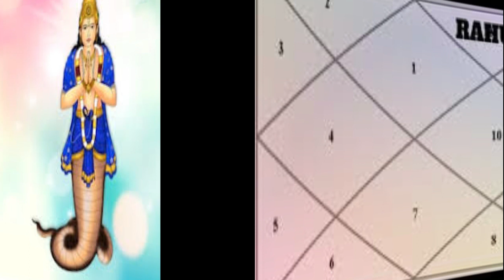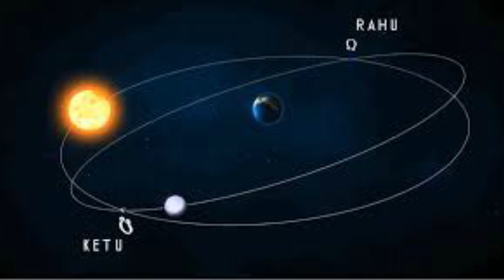राहु 12 वें भाव में क्या फल देंगे,विदेश गमन,पराक्रमी बना देंगे,परोपकारी,धन लाभ,pilot banega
rahu 12th bhav fal,pilot bhi bana denge, dhan labh, dharmik karya